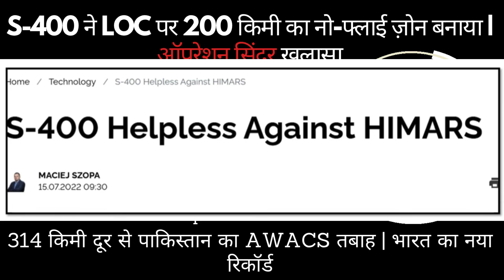India's S-400 Creates 200 KM No Fly Zone Near LOC | Operation Sindoor Explained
Description:
In this episode of @desivimarsh  we explain how the Indian Air Force used the S-400 air defence system to create a 200-kilometre no-fly zone near the Line of Control (LOC) during Operation Sindoor. This strategic move followed the record-breaking destruction of Pakistan’s Erieye 2000 AWACS system from a distance of 314 KM, marking a new milestone in global air defence warfare.

This episode breaks down:
- How the S-400 performed in real-world combat
- Why Pakistan’s air force is now restricted near the LOC
- The impact on regional airspace control
- Why experts recommend India procure more S-400 and S-500 systems in response to Pakistan’s collaboration with Turkey and China

If you're interested in understanding India's air defence strategy and real-time geopolitical shifts, this podcast is for you.

s400 india air defence
operation sindoor explained
pakistan awacs destroyed
india vs pakistan airforce 2025
indian no fly zone loc
s500 missile system india